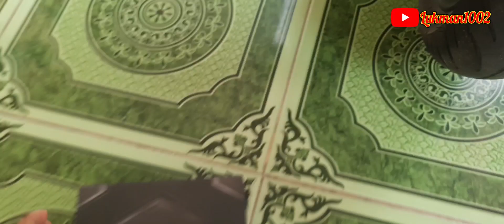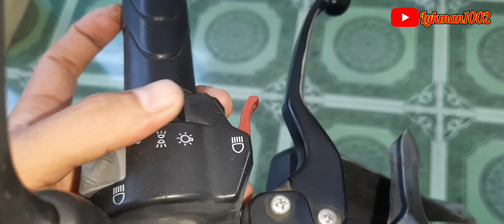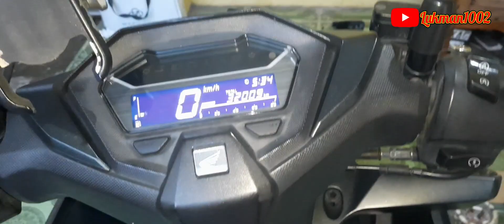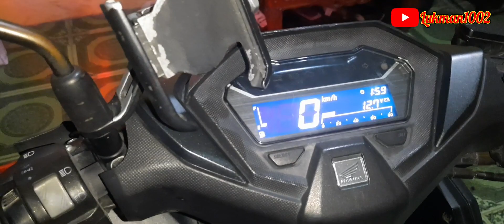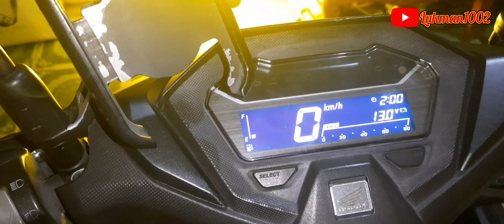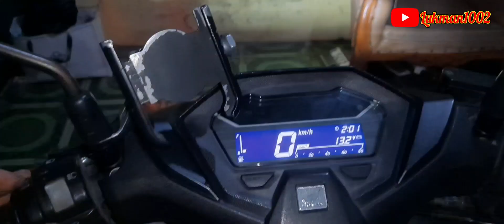Cara Pasang Lampu Tembak BullAES RX1 Honda Vario 160 Pakai Saklar Vixion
Info pemasangan bisa Dm Instagram